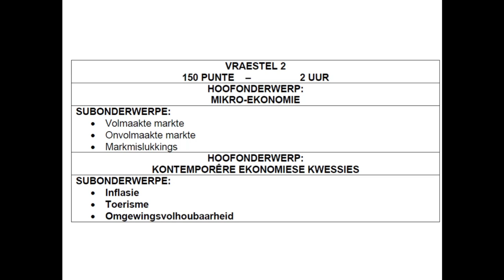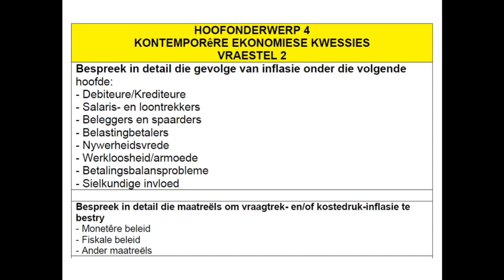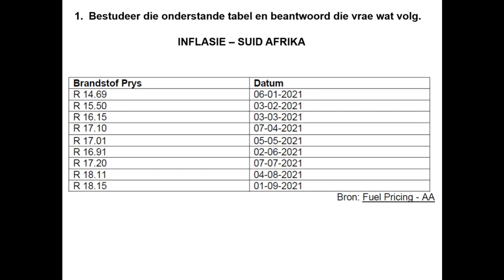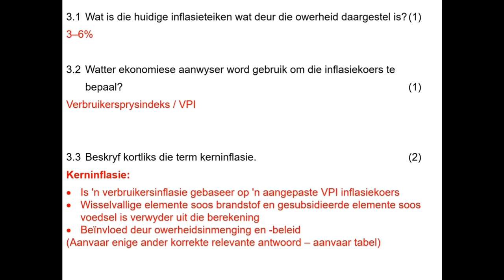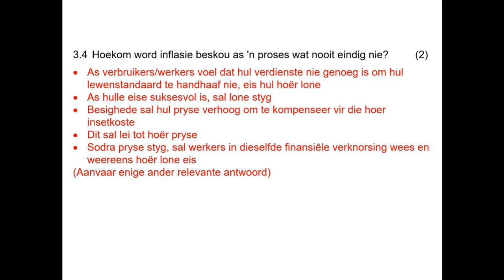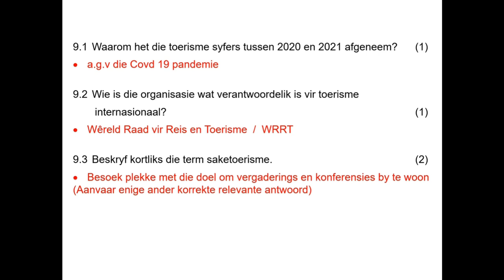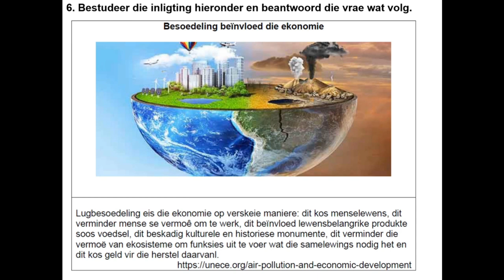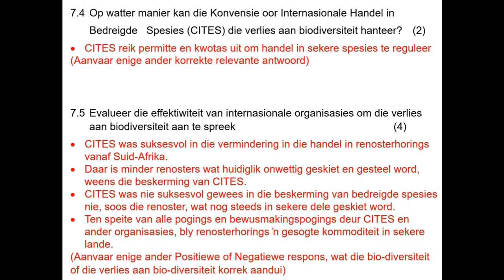EKONOMIE 2 LENTE SKOOL 2021 Kontemporere Ekonomiese Kwessies